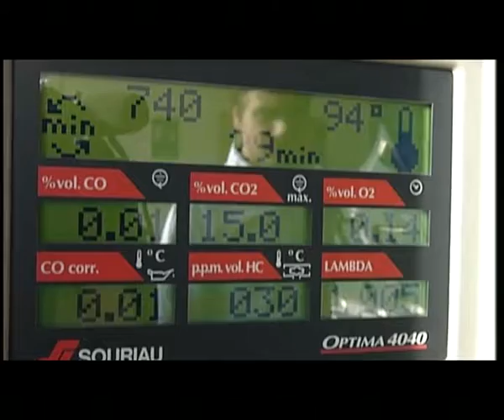MOTORIZZAZIONE NEI GUAI